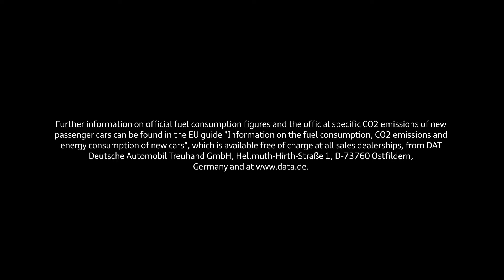Née sur la piste, construite pour la route - Audi RS 5 et RS 5 DTM